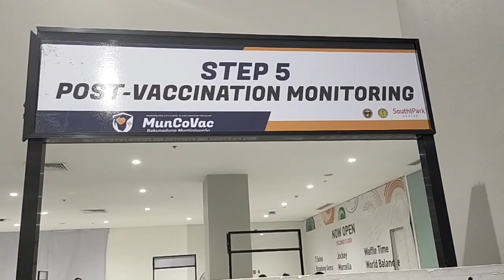PFIZER COVID -19 BOOSTER DOSE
Pfizer First Booster Dose